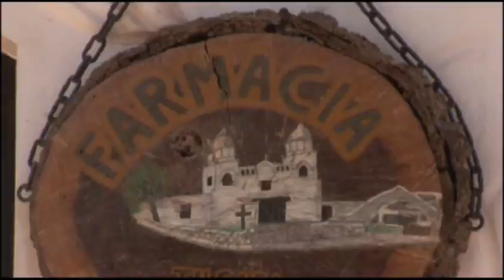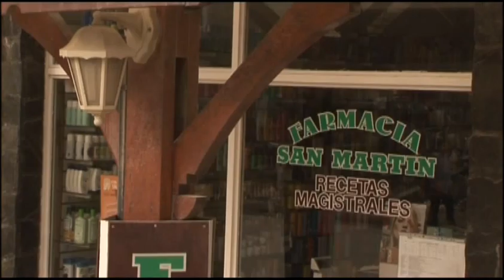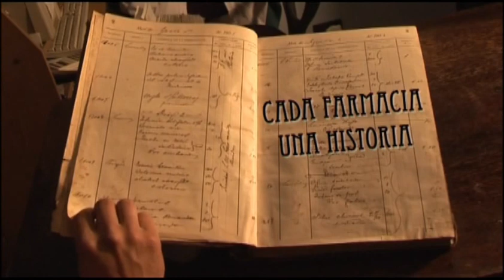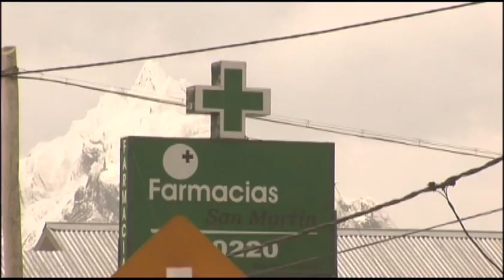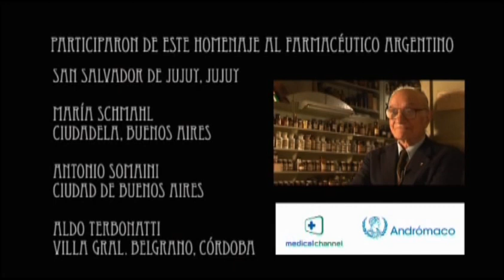Ser Farmacéutico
Este video rinde homenaje a todos los que eligieron esta hermosa profesión que demanda esfuerzo , conocimiento , dedicación y compromiso